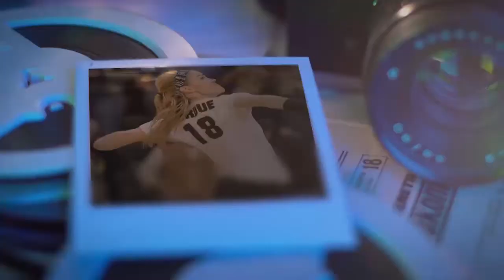VB | Boilermaker Rewind | Nov. 22, 2013 vs. #6 Nebraska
The Boilermakers clinched the season sweep of 6th-ranked Nebraska in convincing fashion back in November 2013.

Relive the three-set sweep on the latest Boilermaker Rewind.